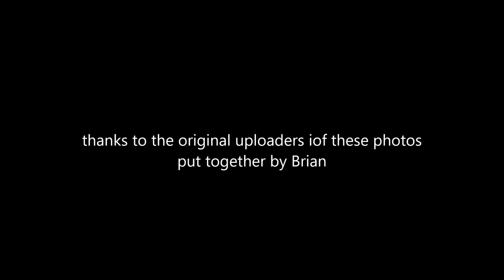a few more photos of the beautiful Agnetha from Abba